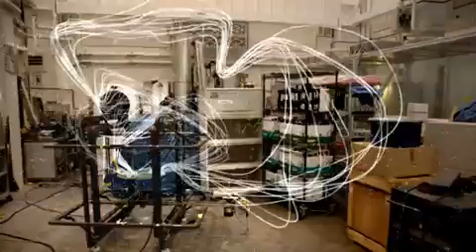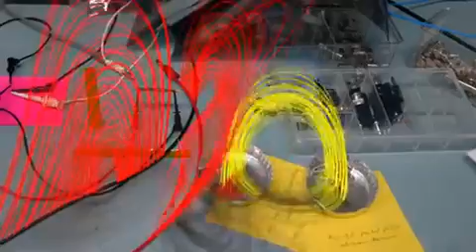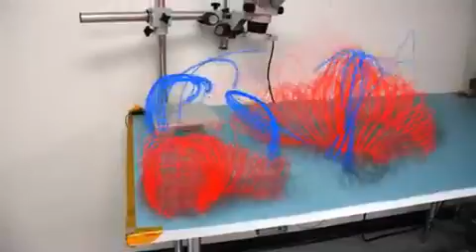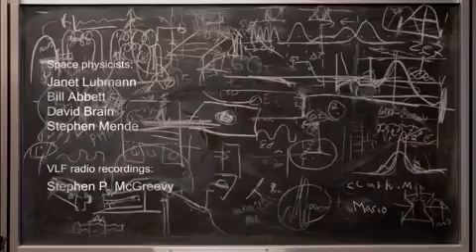Campurile electromagnetice artificiale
Acest experiment a fost realizat la Universitatea din Berkeley,  prin metode video speciale.